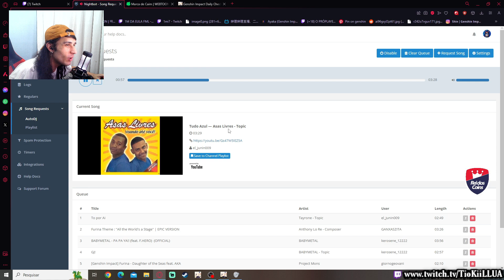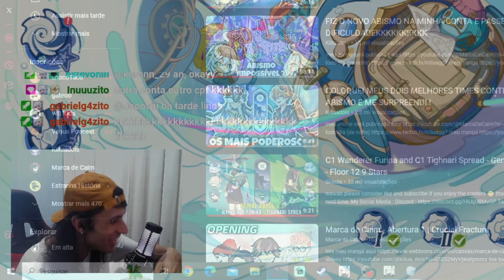KILLUA COM 300 DE QI FAZENDO O NOVO EVENTO DE PUZZLE